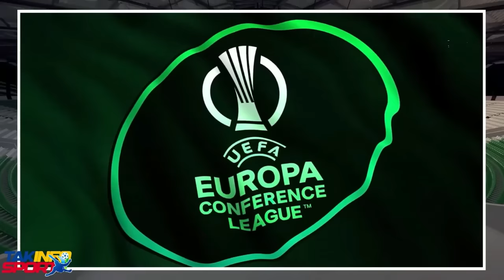Gè sivil eklate kafou..Malè pandye sou konsèy la..Guy Philippe / FOUCO